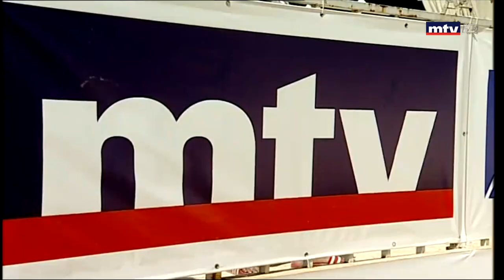بطولة البيتانك الدولية - 06/10/2019